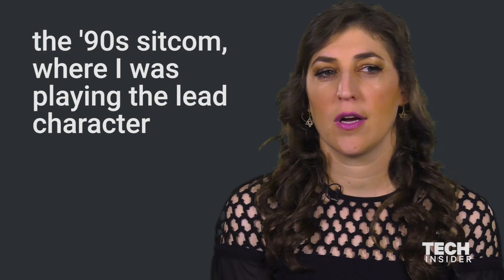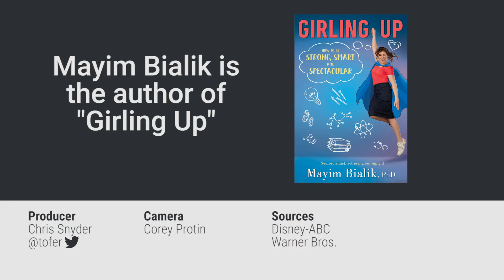Mayim Bialik from "The Big Bang Theory" explains why we get nostalgic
Do you remember Mayim Bialik on "Blossom?" She currently plays Amy Farrah Fowler on "The Big Bang Theory" and is the author of the new book "Girling Up." The actress, who is also a neuroscientist, explains what's going on in our brains when we get nostalgic for things like shows we loved as kids — like her popular '90s sitcom. Following is a transcript of the video:

My name is Mayim Bialik, and I play Amy Farrah Fowler on "The Big Bang Theory."

I'm often recognized for my role in "Blossom," the '90s sitcom where I was playing the lead character from the years that I was 14 to 19.

And there actually is kind of a neuroscience reason why we are nostalgic for things. Obviously our brains store everything we experience as memories. And sometimes we store them consciously, and sometimes they're stored more unconsciously.

But one of the reasons that we have such a fondness for certain things is that memories are better encoded when they are paired with a very strong emotional response. So if something tragic or sad happens, you will often remember it in a very persistent way, and if something makes you feel good or makes you laugh a lot, which I think maybe people experienced with "Blossom," you sometimes will get a stronger sense of memory and connection from something that has a positive emotion associated with it.

I should add that sometimes experiences that are negative can be so powerful that you don't remember them at all. That's a whole different chemical process.

Depending on where I am, and I guess the age of the person coming up to me, a lot of people tend to know me from "Big Bang Theory." It's a show that has tens of millions of people watching it every week, so statistically speaking, many people who also like me on "Blossom" are probably watching "Big Bang Theory."

But once in a while, I'll get someone who says "I don't watch 'Big Bang Theory,' but I really loved you on 'Blossom.'"

Often I'll get young women, young enough to be my daughter, saying "my mom loved you on 'Blossom,' but I'm too young to have seen it, so I love you on 'Big Bang Theory.'"

That makes me feel old.